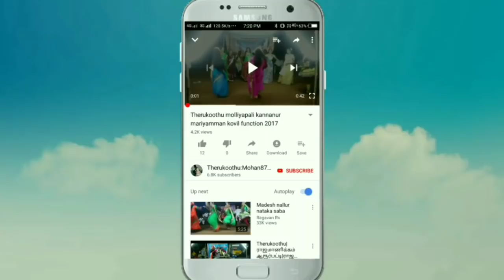Therukoothu-துரியன் பாண்டவர்களுக்கு குடுக்க மறுத்த 56 தேசங்களின் பெயர்கள் பற்றி தெரியுமா??